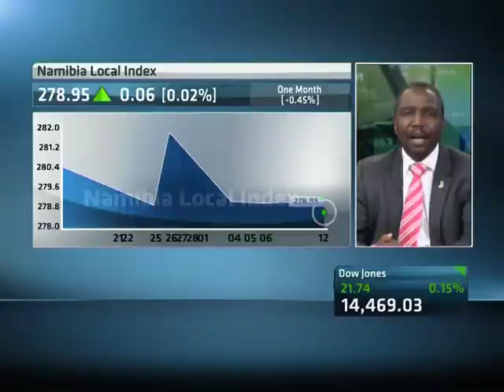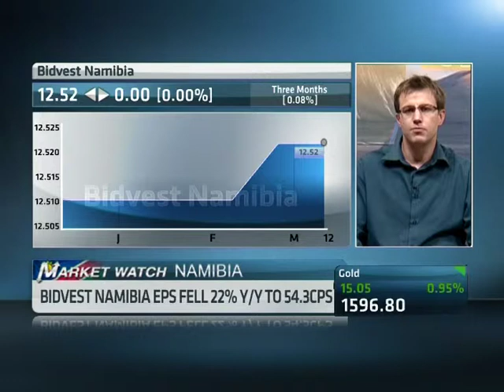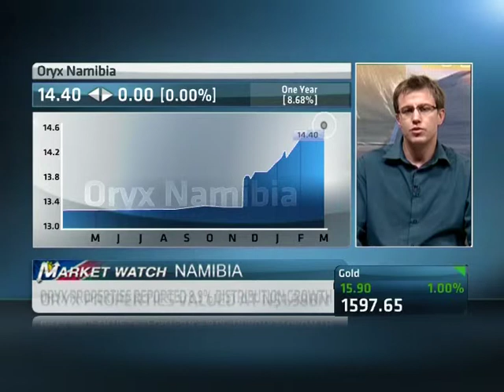12 March -- Namibia Market Wrap with Rome Mostert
ABN's Godfrey Mutizwa speaks with Rome Mostert Head Reasearch, IJG Securities looking at the latest financial news driving the South African market.